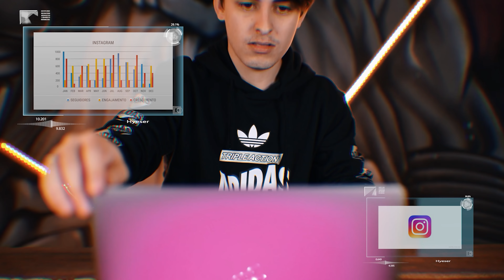6 ERROS QUE ACABAM COM O SEU ENGAJAMENTO NO INSTAGRAM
Um perfil no instagram com um bom engajamento é a ferramenta ideal para quem quer crescer no mundo digital. Por isso, elenquei 6 erros que você NÃO PODE COMETER para ter um perfil engajado.

- ERROS QUE PODEM ACABAR COM O SEU ENGAJAMENTO -

1. Entenda que “interação” é uma via de mão dupla. Não adianta reclamar que as pessoas não curtem, não comentam, não compartilham e não salvam seus posts, quando você também não faz isso por elas.⁣⁣
2. A constância deve ser sua principal aliada. Mas lembre-se, priorize sempre qualidade ao invés de quantidade.⁣⁣
3. Não adianta postar sem estratégia. Você precisa aprender como funciona a plataforma mais a fundo, para validar suas ações e guiar suas decisões. Estratégia não serve só para ganhar seguidores, serve também para entender o que você deve fazer e quando deve fazer.⁣⁣
4. Não adianta encher de postagens no seu Instagram, sendo que você não agrega valor. Ajude pessoas! Seu foco deve ser sempre agregar valor a vida de outras pessoas.⁣⁣
5. As pessoas dizem que os nichos estão saturados, quando na verdade elas não estão dispostas a fazer conteúdo original.⁣⁣
6. Enquanto seu objetivo for ganhar seguidores ou ter muitos likes, esqueça! Você não está preparado para esse jogo. Não se trata de quem tem mais likes. Se trata de quantas vidas você já ajudou com o seu conteúdo.⁣⁣
Faz sentido para vocês? Quais outros erros que NÃO PODEMOS COMETER? Deixe aqui nos comentários.